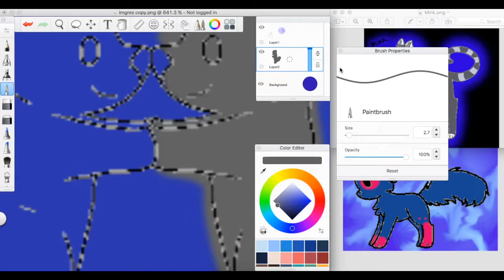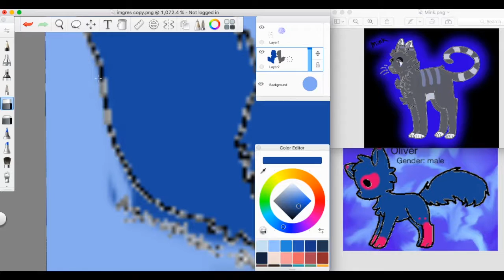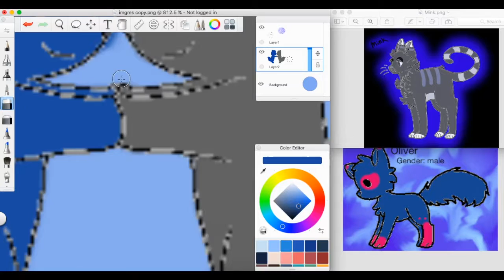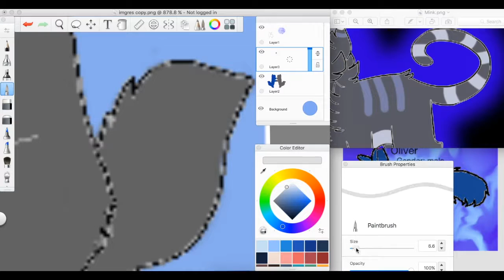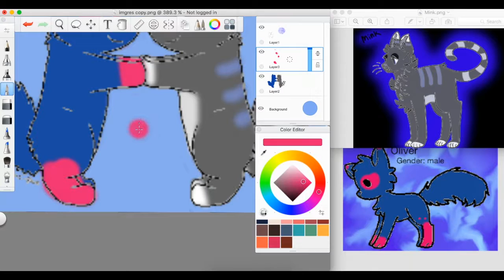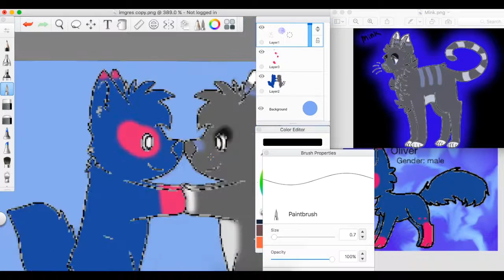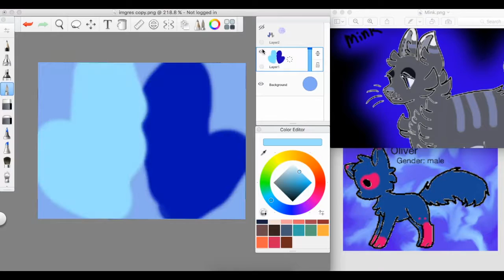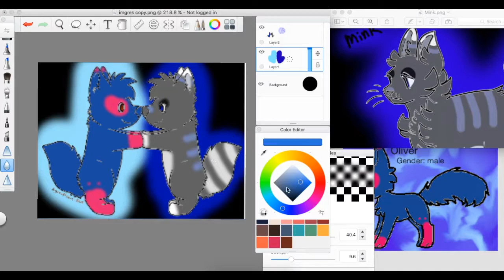Fanart: Mink + Oliver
I give credit to the base creator.